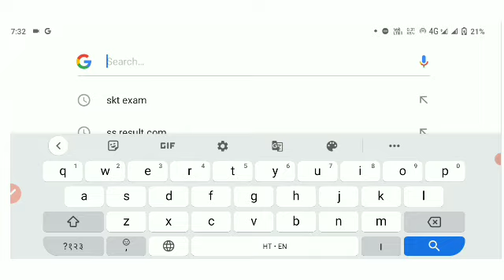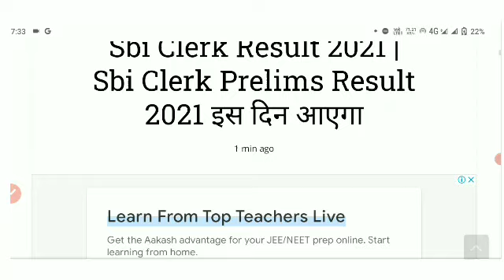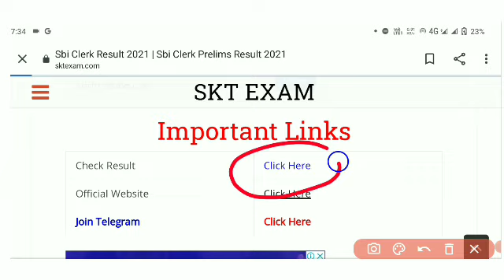🔴LIVE - sbi clerk result declared | sbi clerk result 2021 | sbi clerk pre result 2021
2021 cut off,
sbi clerk pre expected cut off 2021 category wise,
sbi clerk prelims expected cut off 2021 category wise,
sbi clerk pre expected cut off 2021 anil agarwal,
sbi clerk prelims expected cut off 2021 state wise,
sbi clerk result 2021 cut off,
sbi clerk expected cut off 2021 rajasthan,
sbi clerk statewise cut off 2021,